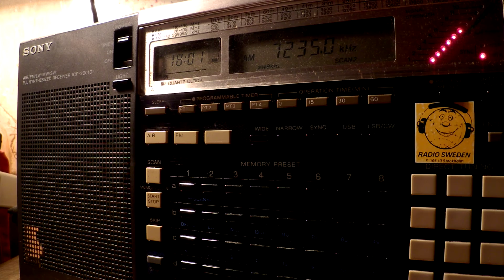12 12 2016 KBS World Radio in Russian to EaEu 1800 on 7235 Woofferton